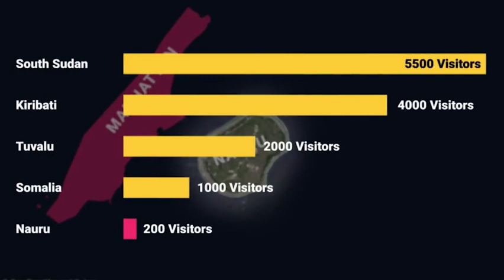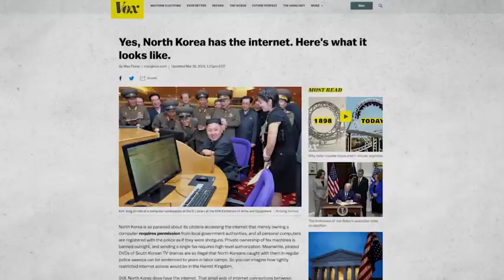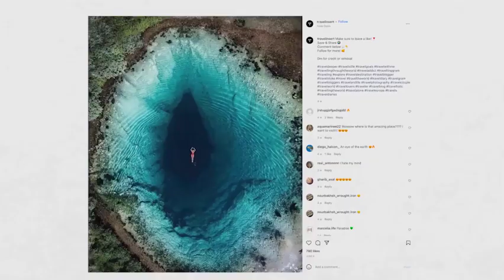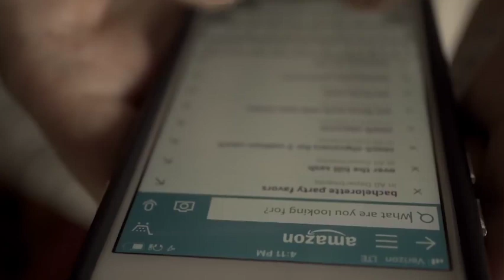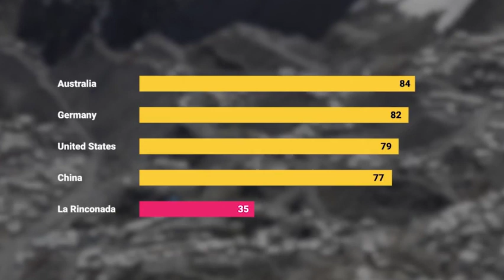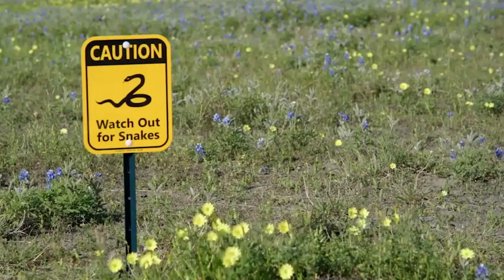Most Isolated Places On Earth | Unbelievable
Here are the Most Remote Places in the World! In this video, we go over the Most Isolated Locations in the World, including Nauru, North Sentinel Island, Bouvet Island, and Point Nemo!